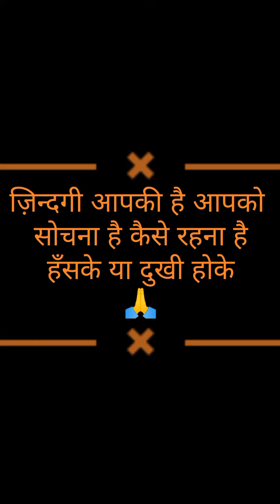श्री कृष्ण के हाथो मे दे दो अपनी जीवन की कलम